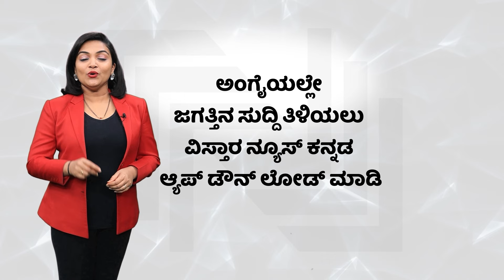ಜೆಡಿಎಸ್‌ನವರಿಗೆ ಟಿಕೆಟ್‌ ಫೈನಲ್‌ ಆಗಿಲ್ಲ! | Sumalatha Ambareesh | Exclusive Talks | Vistara News